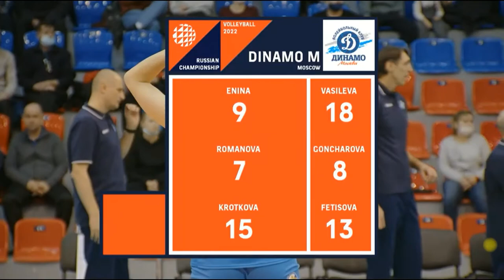Нецензурный волейбол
Трансляция "ТВ Старт" 8 января 2022г . Женский волейбол. Суперлига Пари-Матч. Матч "Спарта" (Нижний Новгород) - "Динамо" (Москва). Комментатор-экстремал.